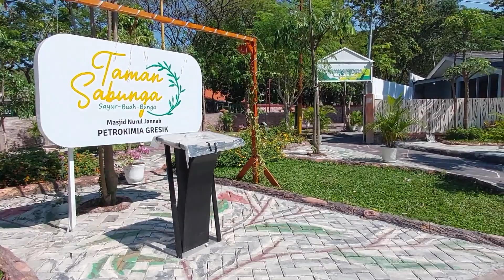Taman Sabunga | Taman Sayur Buah Bunga Masjid Nurul Jannah Petrokimia Gresik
Assalamu'alaykum.
Kali ini kami sekeluarga berkunjung ke Taman Sabunga. Taman Sabunga adalah Taman Sayuh Buah Bunga. Taman ini berlokasi di belakang Masjid Nurul Jannah Petrokimia Gresik.

Taman ini sejatinya baru diresmikan pada Idul Adha 2022. Jadi memang masih baru banget yaa ..

Taman ini cocok banget untuk keluarga, karena fasilitas-fasilitas yang tersedia sangat menjawab kebutuhan jika kita datang bersama keluarga.

Yang menarik dari taman ini adalah terdapat fasilitas terapi batu dan kolam ikan terapi kesehatan. Fasilitas lainnya ada gazebo, tempat duduk untuk bersantai dilengkapi dengan meja serta cafe / kantin. Tersedia pula wastafel dan tempat sampah di beberapa titik.

Yuk, simak videonya sampai selesai, terus jangan lupa berkunjung ke Taman Sabunga yaa ..